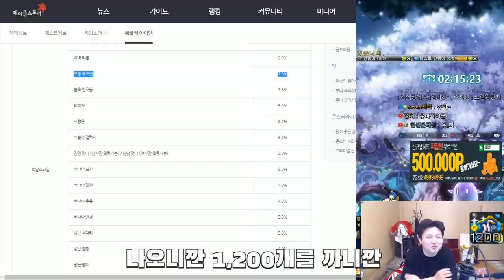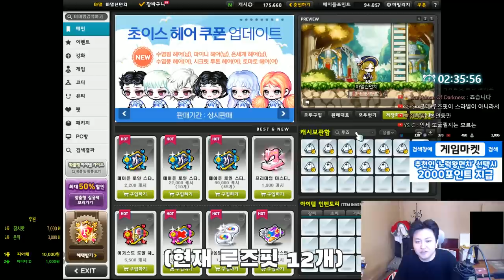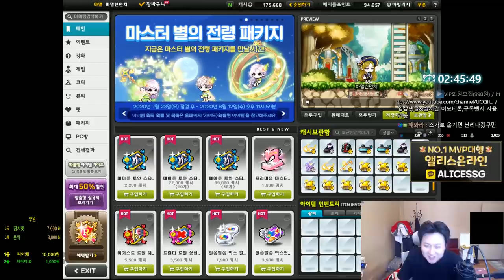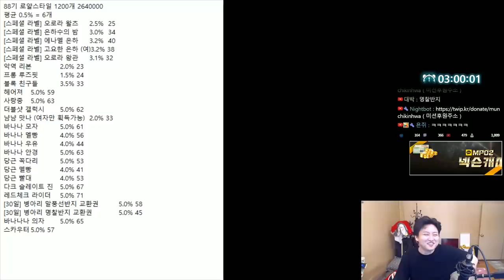88기 로얄스타일 1200개 264만원어치 멸망전 / 프롱루즈핏 태생 7억 개이득 가나요~~~!? [메이플스토리 먼치]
신규가입자 : 아초 , 똑안개 , 폭죽씨
현재가입자  158명
▶ 먼치 채널 멤버십 가입 ( 990원 )

- Thx bro -

220 : 스트라이커(테라버닝,극한돌파) , 205 카데나(메잘알)
203 : 히어로(심신수련관)
201 : 신궁(아무것도 안했는데) , 아크메이지(불독),썬콜 (아무것도안했는데)
          18번째 제논 (유니온 8905 시작) 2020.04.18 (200기준) - 250 달성시 8956